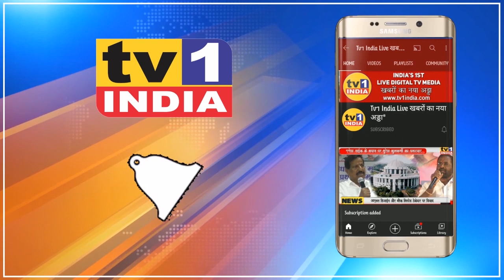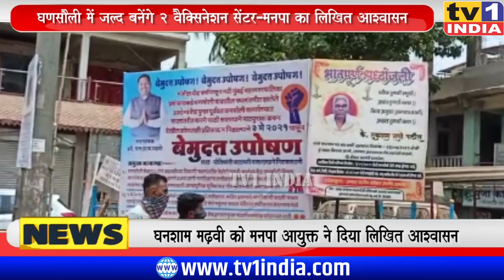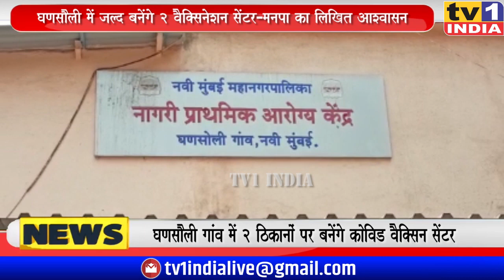Ghansham Madhavi को NMMC का लिखित वादाः Ghansoli में बनेंगे 2 Vaccine Centre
GhanshyamMadhavi को NMMC का लिखित वादाः Ghansoli में बनेंगे 2 Vaccine Centre
अगर सब कुछ ठीक रहा तो हफ्ते भर में घणसौली गांव में 2 वैक्सिनेशन सेंटर चालू हो जाएंगे. स्थानीय बीजेपी नेता घनशाम मढ़वी के अनशन के बाद नवी मुंबई मनपा के उच्चाधिकारियों ने यह लिखित आश्वासन दिया है. घनशाम मढ़वी ने 3 मई को अपने घर से आमरण अनशन  शुरू किया था.